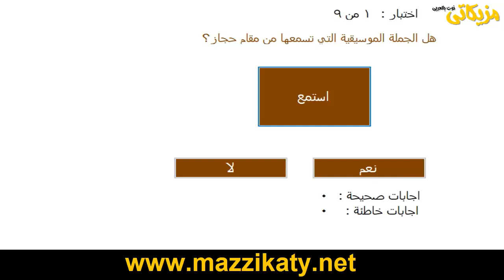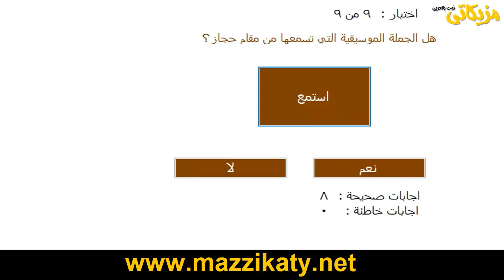تحدي المقامات 8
اختبر قدرتك على تمييز المقامات الموسيقية بالإستماع هناك 9 اسئله قم بالاجابة عليهم بذكر اسم المقام الذي تستمع اليه من السؤال رقم 1- 9